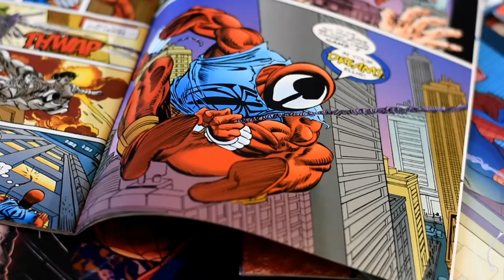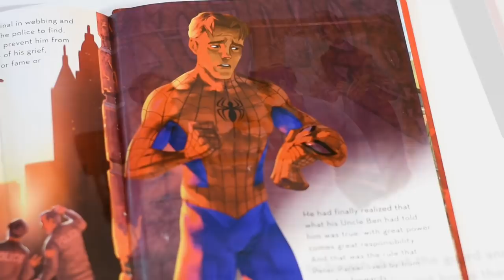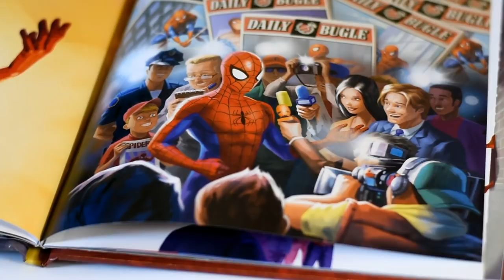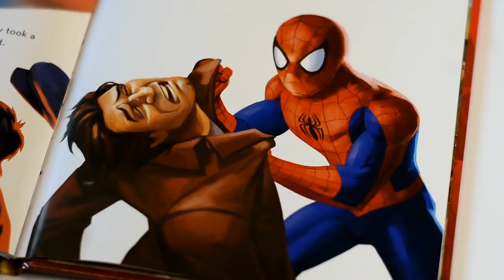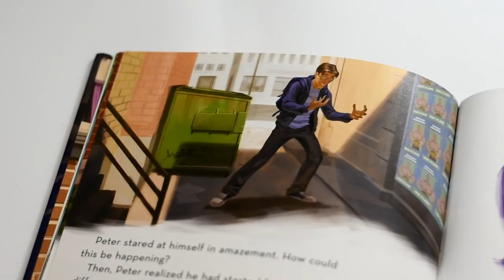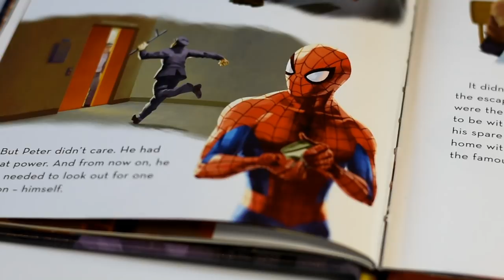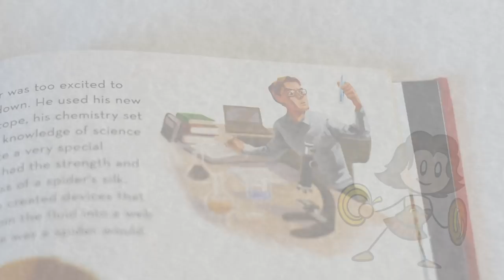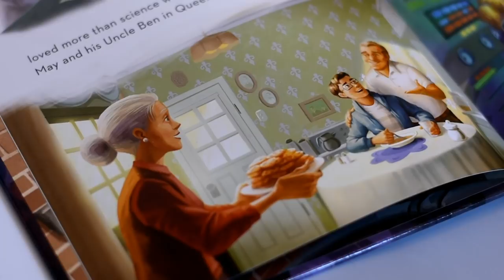The True Moral of Spider-Man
There's a reason why, of all of Marvel's heroes, Peter Parker is known as the Friendly Neighborhood Spider-Man. With great power comes great responsibility - but what does that really mean? In celebration of the release of Insomniac's Spider-Man game for the PlayStation 4, let's take a look at the moral of Peter Parker's story.

This is a video that is entirely Kotor's doing, for better or (let's face it) worse. It's something he's been wanting to do for quite a while, and he had visions of it being a big, lengthy hour-long documentary. He was going to interview religious leaders and eight year old kids, all in service of figuring out how Spider-Man has affected generations and why his message matters so much. Spider-Man is, after all, one big bundle of ethical education, wrapped up in funky red and blue pyjamas.

Alas, this wasn't meant to be, so you'll have to settle for the miniature version of the video, recorded in a hotel room because it's been another busy week of traveling the country for us. We also didn't get this finished in advance of the launch of the new Spider-Man game, but oh well.

Here's hoping this video doesn't seem too weird. Kotor's tried something new, and to be honest, it doesn't entirely work, but it is what it is.

CC-BY Footage of Spider-Man 2: The Game:

Spider-Man 2 - Longplay Full Game Walkthrough (No Commentary) (Gamecube, Ps2, Xbox)

Marvel Spider-Man Magical Story
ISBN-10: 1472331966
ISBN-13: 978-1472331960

Spider-Man 2 (2004) distributed by Columbia Pictures

Marvel's Spider-Man (2018) developed by Insomniac Games

Spider-Man (also known as The Amazing Spider-Man vs The Kingpin) for the Sega Master System (1990) developed by Technopop

PS if there are errors in this video, know that it took a LOT of work and this is something we've never really tried before, so it might be a bit odd. Kotor's done his best but this is a new skill and it's a work in progress, so hopefully it's not too terrible! Please be kind? :)